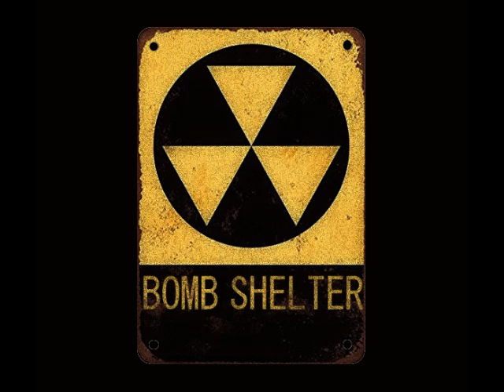The Bomb Shelter EP8 - Marjoe Madness 2018 Special, Part II - Viva Knievel! (1977)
Join Jay McDowell and Kevin Schumm from 'The Bomb Shelter' as they continue the MARJOE MADNESS celebration and discuss and review Viva Knievel! (1977).